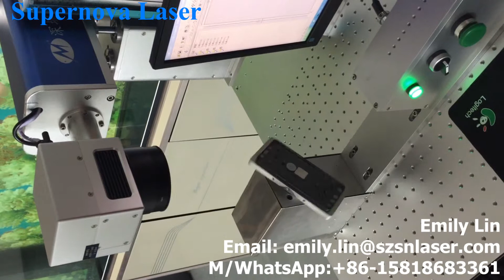Mobile phone laser engraving machine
Lin - Supernova Laser
QQ: 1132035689 Wechat: M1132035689 Skype: Emily Amy-Lin

Address: D Unit, 4/F, Matian Industrial Building,1012 # Songbai Road, Gongming Street, Guangming New District, Shenzhen City, Guangdong Province, China

Application of Laser Marking Machines

Supernova Laser Main Products
Laser marking machines, laser welding machines, laser cutting machines, laser engraving machines
(laser marker, laser welders, laser cutter, laser engraver)